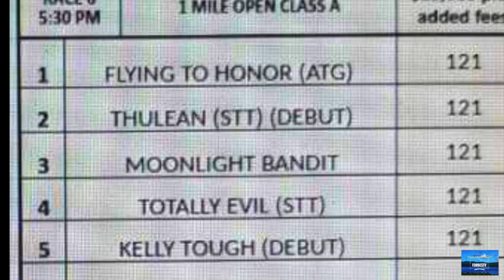FEATURE RACE FOR EASTER RACES ELLIS THOMAS DOWNS PROMO/ 2019 TRAILER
CAN THEY STOP TOTALLY EVIL FROM 10-0. COME AND SEE TO FIND OUT!